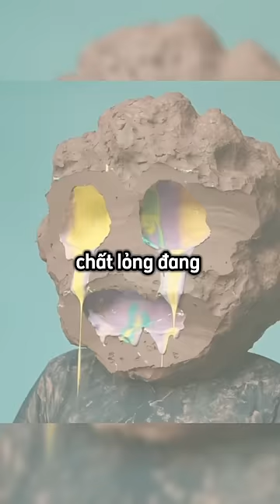Anh chàng phủ 25 kg bùn đất lên đầu vì chưa từng được nổi tiếng 😳